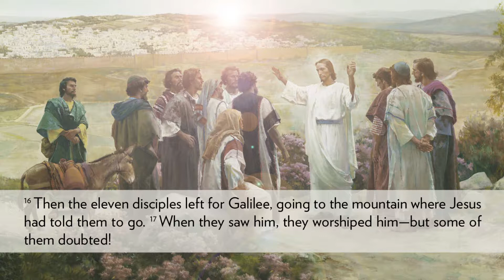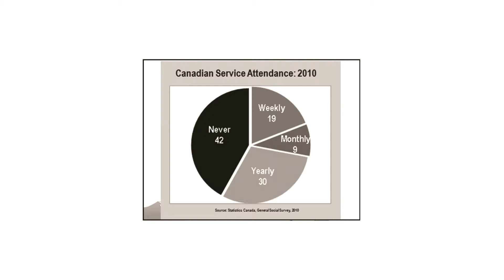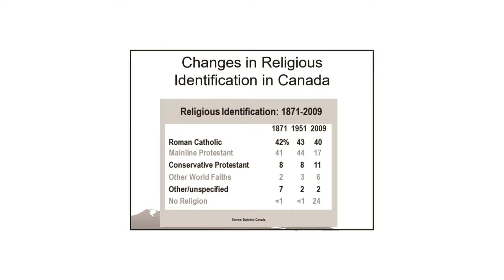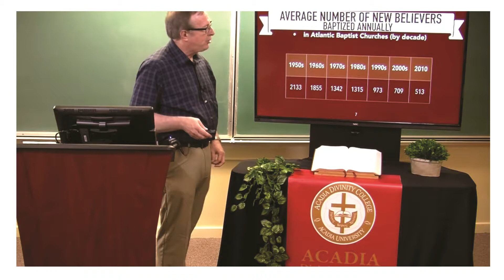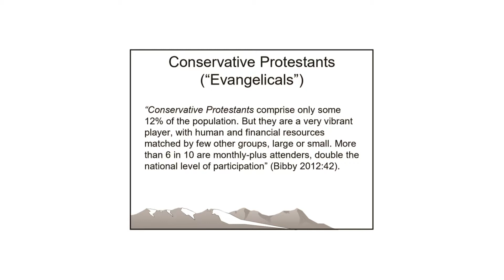2019 April 28 Easter With Jesus His Last Words Sarah Cogswell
Sarah is our Pastor of Children and Families.   She wrapped up our Easter message series with a look at Jesus and His Last Words